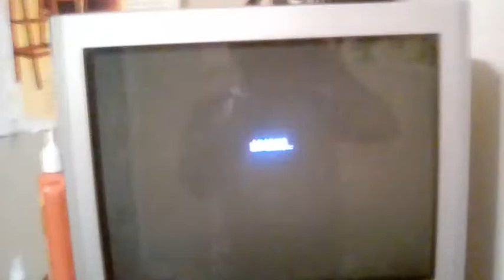Salt shaker in reverse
No copyright just reverse